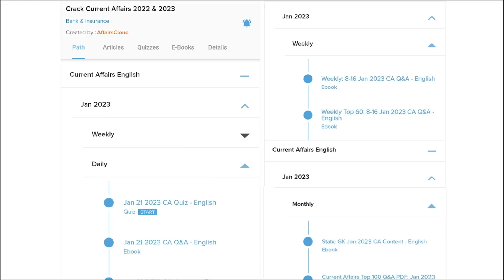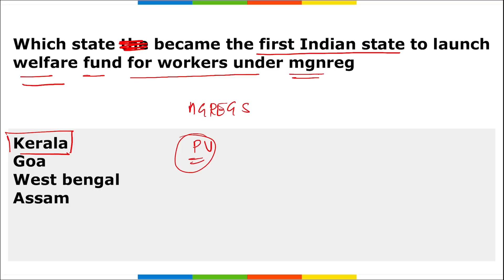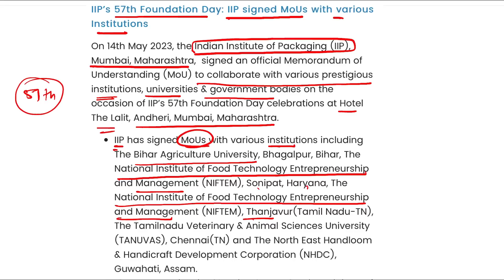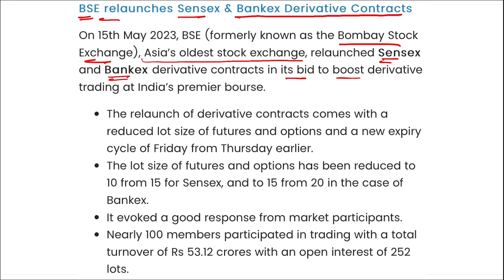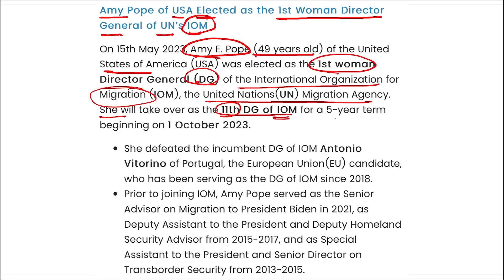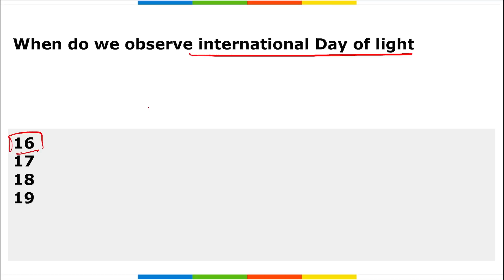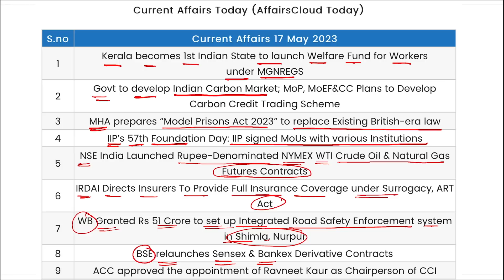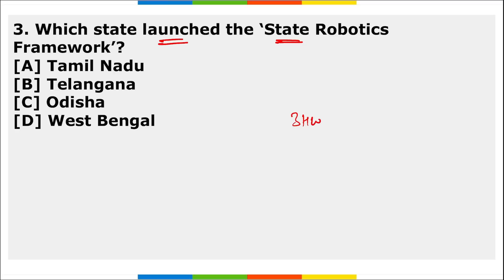Current Affairs 17 May 2023 | English | By Vikas | Affairscloud For All Exams